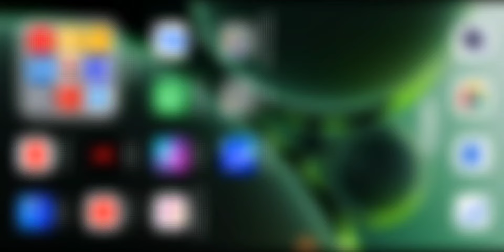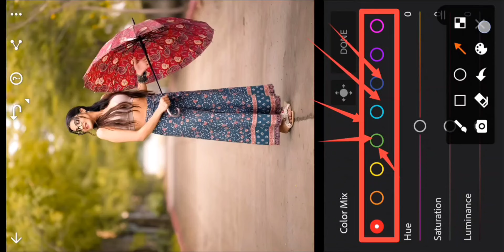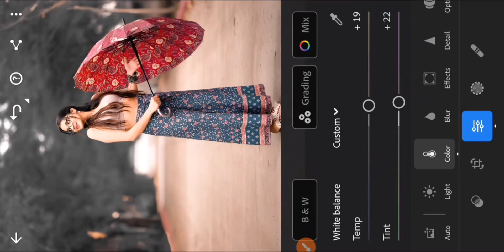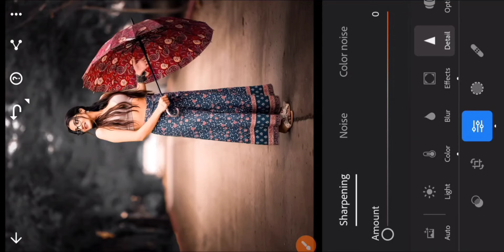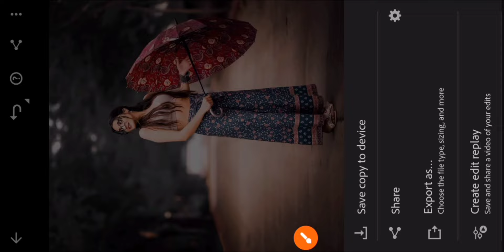Black and Coral Effect Lightroom photo editing || Lightroom mobile editing || lr editing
तो दोस्तों मैं आज आपके लिए Black & Coral Effect editing की न्यू वीडियो लेकर आया हूं | तो वीडियो को लास्ट तक जरूर देखिए🌷🌷🌷🌷🌷🌷